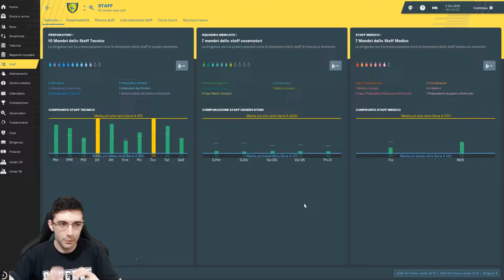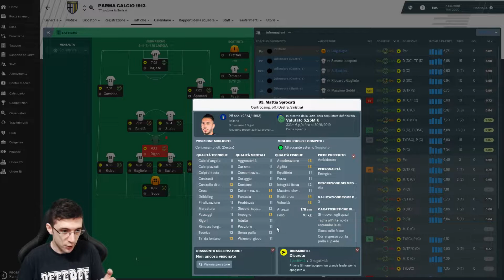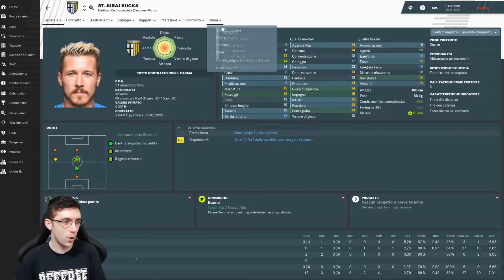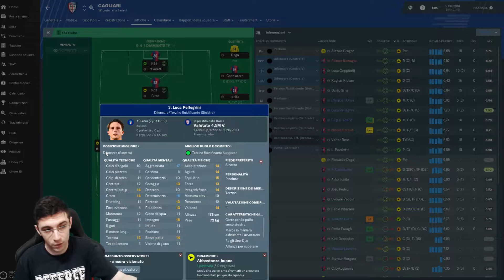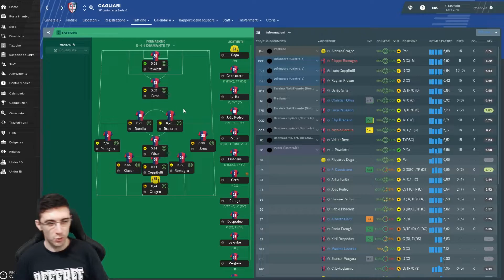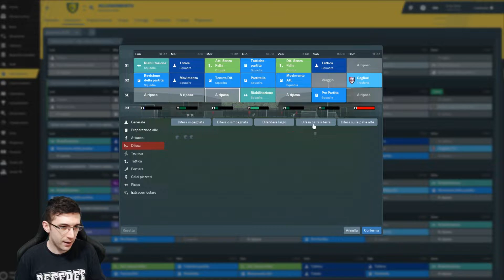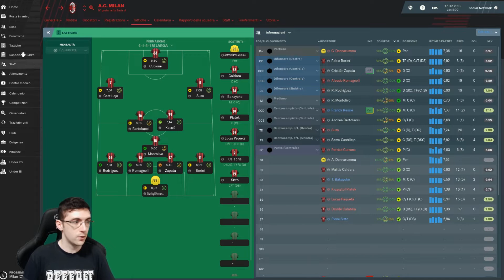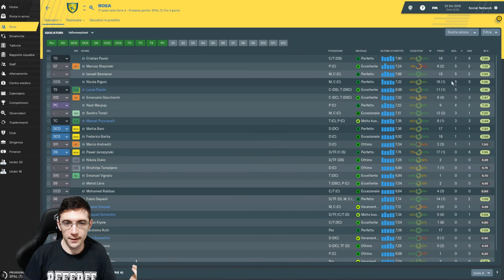CR7 è un alieno, la Juve vola | Carriera Chievo [#07] Football Manager 2019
Neal Maupay sembra girare meglio col trequartista, ma la Juve vola con CR7. Noi non molliamo.

Copertina realizzata da Fabrizio Sibilio